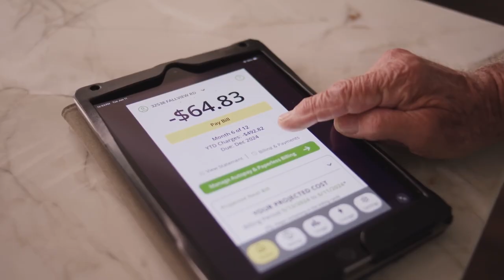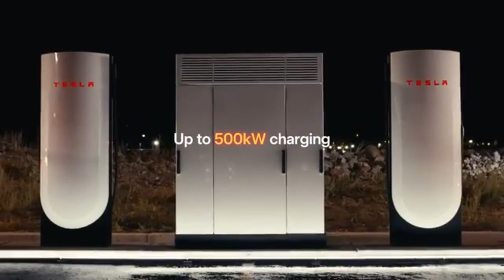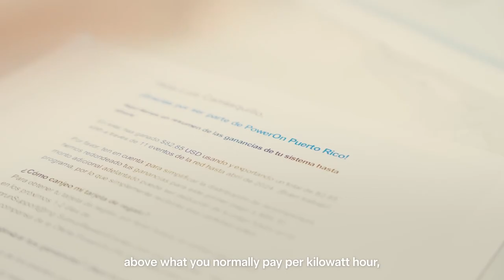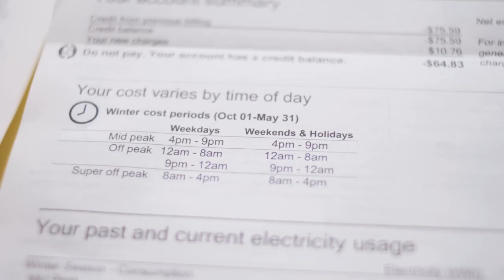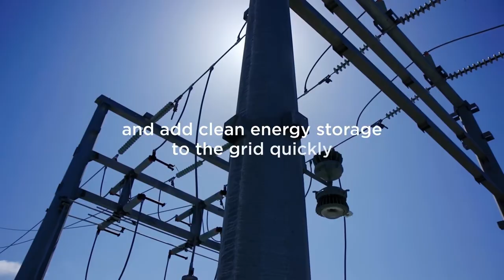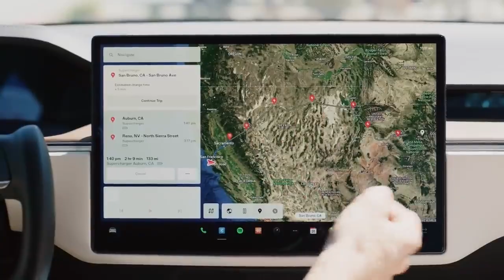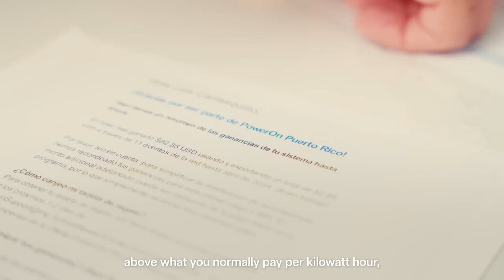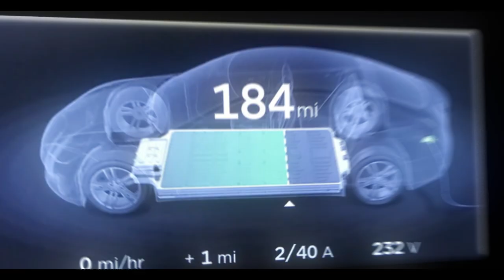Farewell Lithium! Tesla Unveils a More Affordable and Super Durable Battery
In this video, we explore one of the most significant breakthroughs in the electric vehicle industry: Tesla’s farewell to lithium batteries. Elon Musk and his team have officially unveiled a next-generation battery technology that promises not only to be more affordable but also remarkably durable, setting a new benchmark for the future of clean energy and electric mobility.

We will break down what makes this new battery so revolutionary, how it compares to traditional lithium-ion technology, and the potential impact on Tesla’s lineup of vehicles. From cost reductions that could make electric cars more accessible to unmatched durability that extends vehicle lifespan, this innovation could transform the market and accelerate global adoption of sustainable energy solutions.

Join us as we uncover the details of Tesla’s newest battery innovation, its advantages, and what it means for the future of the electric vehicle industry.